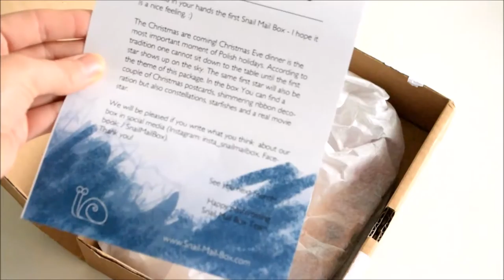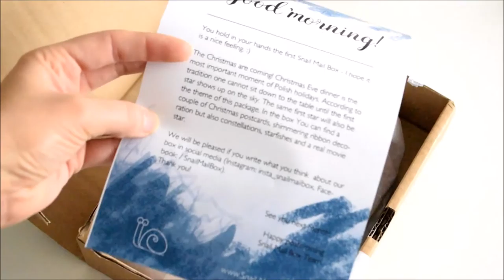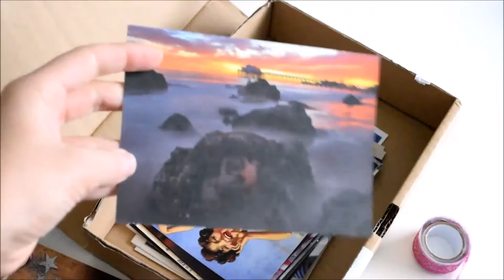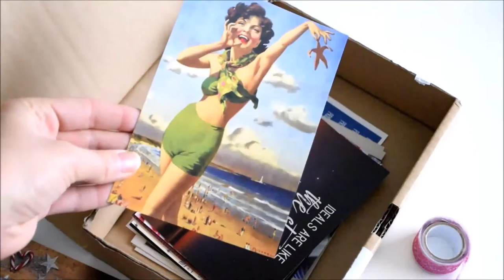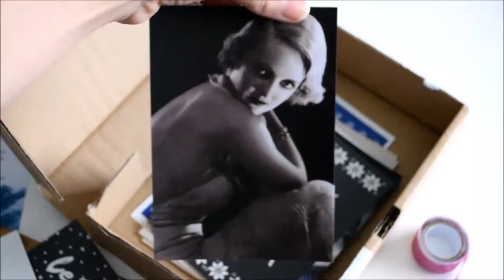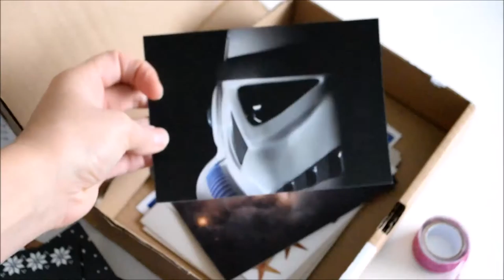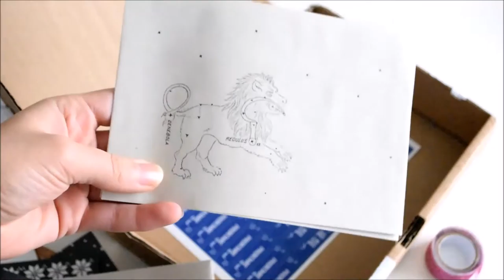Snail Mail Unboxing Postcrossing Serie